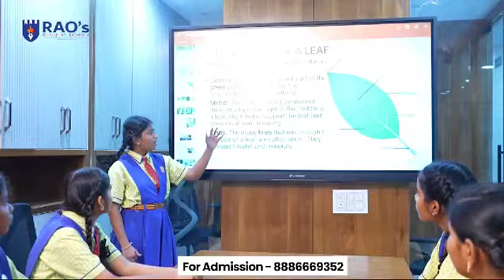World - Class Education at RAO's International school - 40+ Branches Strong!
Welcome to RAO's International School, where we offer unparalleled educational excellence across 40+ branches! Our state-of-the-art facilities, cutting-edge digital classrooms, and innovative curriculum are designed to prepare students for the future. From robotics labs and professional sports coaching to a comprehensive, future-ready curriculum, we provide a holistic education that nurtures well-rounded leaders. Join us on this incredible journey and watch your child thrive in a world-class learning environment!